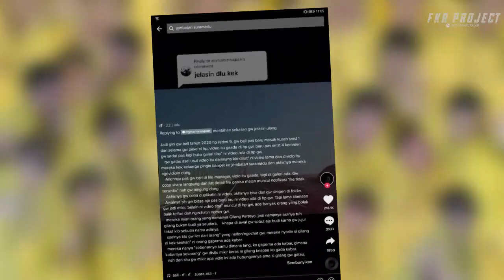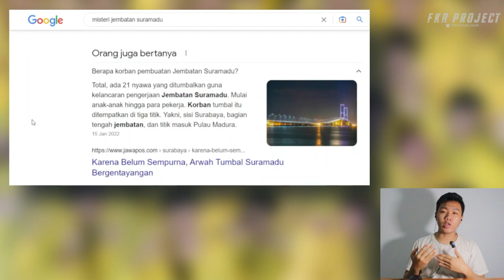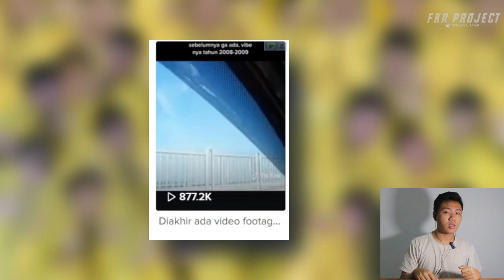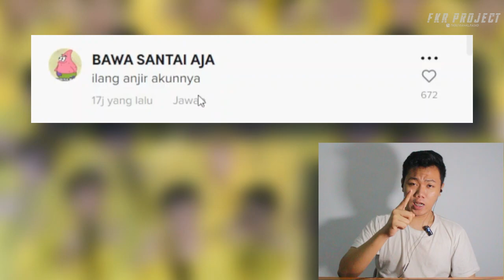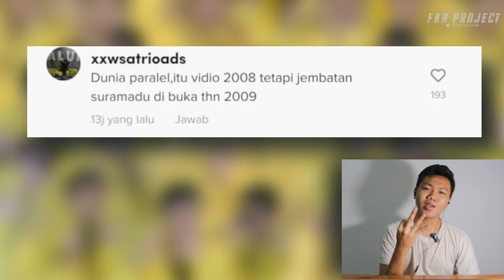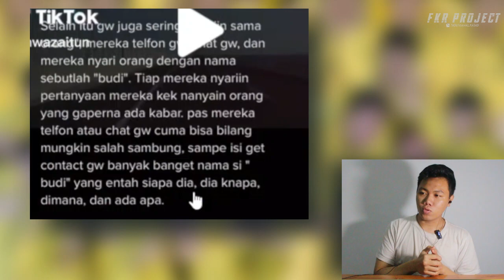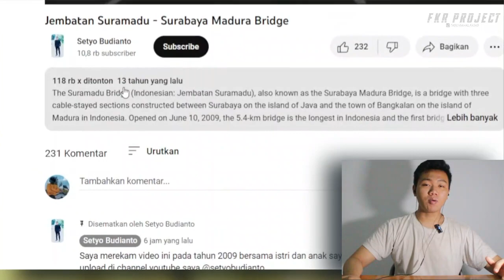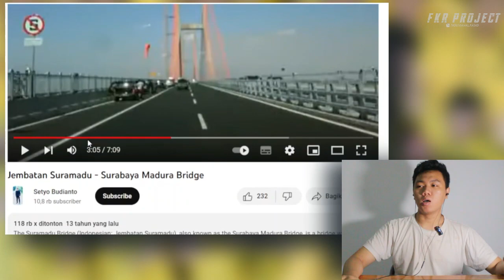Jembatan Suramadu 2008❗❗Hilang Kemana Sosok Gilang Partoyo Setelah Melewati Suramadu ❓I FKR PROJECT